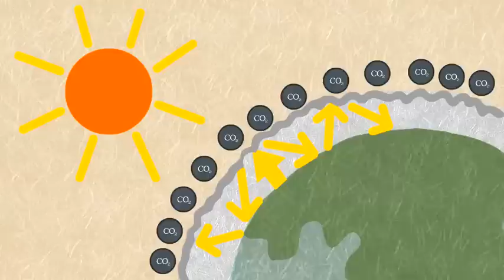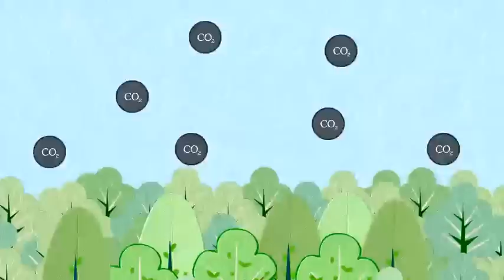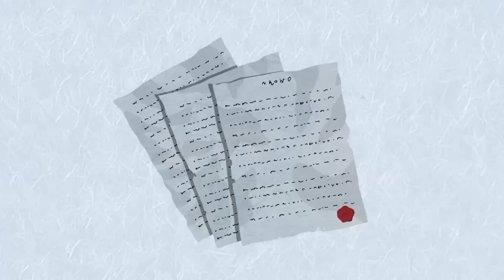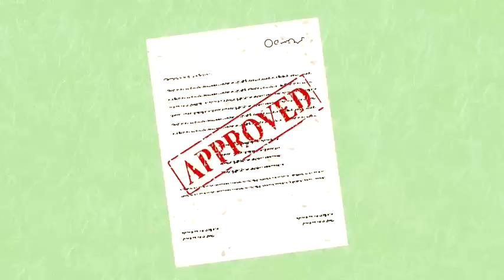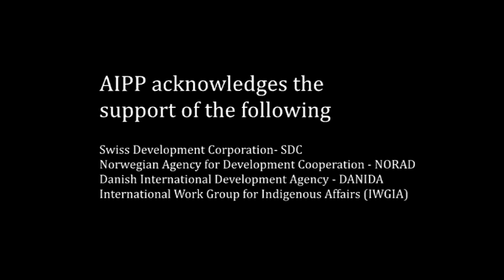Indigenous People and climate change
Climate Change is here...maybe we can dispute why but it is a fact. The REDD + initiative aimed at halting the destruction of forests has the potential to ruin or enhance the lives of millions of indigenous peoples around the world living in forests...what happens depends on whether indigenous peoples know what is going on.  This animation is the first step towards educating these people on REDD+, UNDRIP, FPIC and climate change.  This animation has been localised into Thai and Burmese, more languages to follow